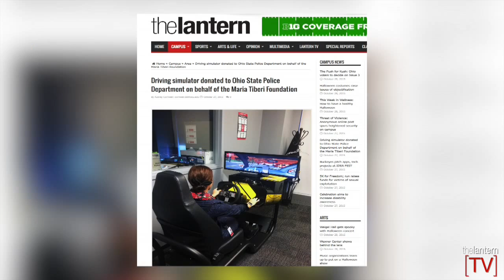Scarlet Scoop: Ohio Union gets driving simulator, OSUMB highlights 60th Drum Major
In this episode of Scarlet Scoop, learn more about the new driving simulator that was donated from the Maria Tiberi Foundation, catch up with the Ohio State Marching Band's 60th drum major, check out the weekend's weather forecast and more!